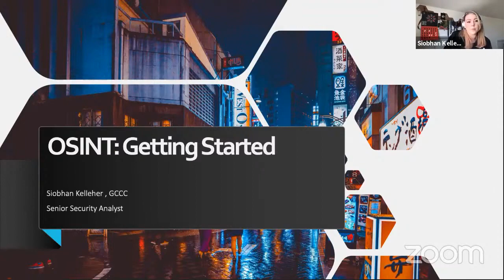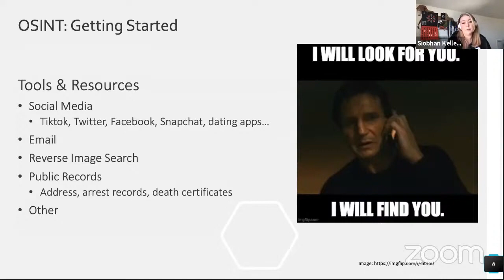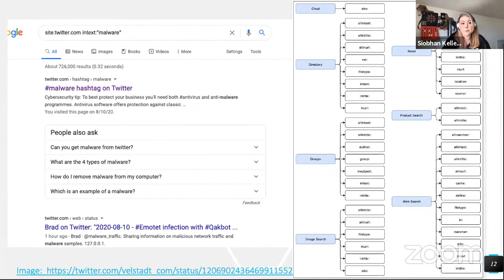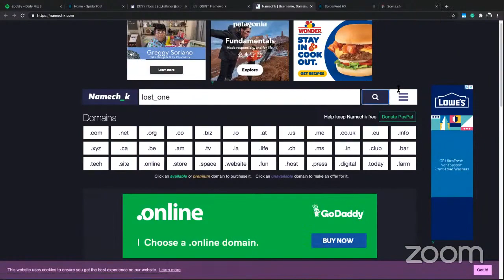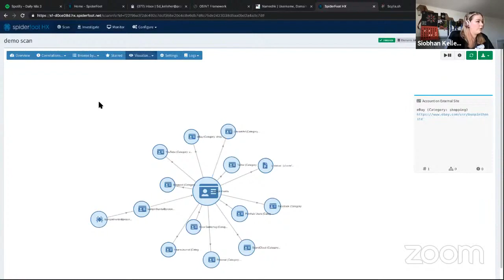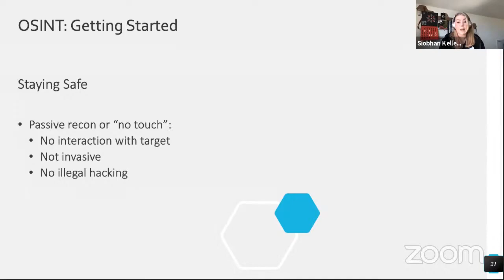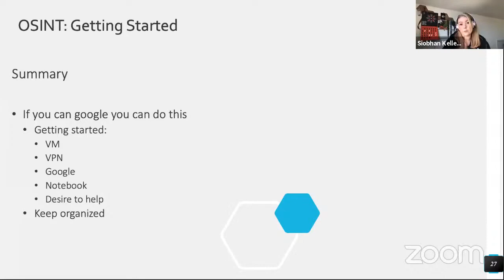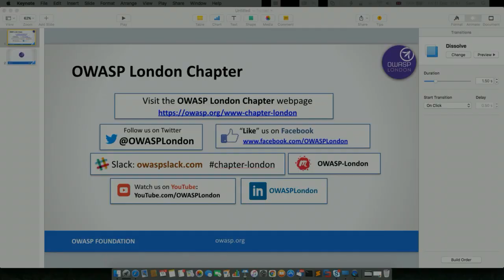OpenSource Intelligence (OSINT) - Getting Started -Siobhan Kelleher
As security professionals we use OpenSource Intelligence (OSINT) in one way or another almost every day of our lives. This talk will focus on
using OSINT to find information about people. This can be a useful skill
address. It is also a very important topic to discuss in user awareness
training to help prevent social engineering attacks like spear phishing.
Additionally, there are opportunities where you can use your analytical
skills to give back leveraging OSINT.

SPEAKER BIO:
Siobhan Kelleher is a Senior Security Analyst at in the
education sector. She has been in IT for over 8 years and worked in both
government and corporate environments before joining higher ed. Prior to her career in Information Security she worked in Business to Business
sales where OSINT and Social Engineering skills were vital to creating
sales leads and closing deals. She carried this knowledge with her into
Information Security and it helps her better educate end users on their
vulnerability to social engineering attacks. It also comes in handy when
building out her holiday card list.

* This talk was presented at OWASP London Chapter Meeting [ONLINE] on December 10th, 2020